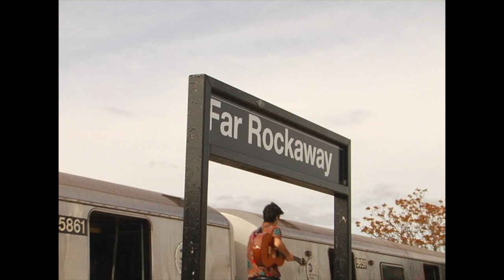TALL JUAN - FAR ROCKAWAY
Tall Juan - Far Rockaway (Official Music Video)

Video directed by Juan Wauters

New LP 'Olden Goldies' Out this May on BUFU Records!